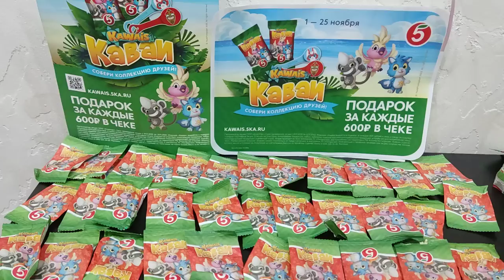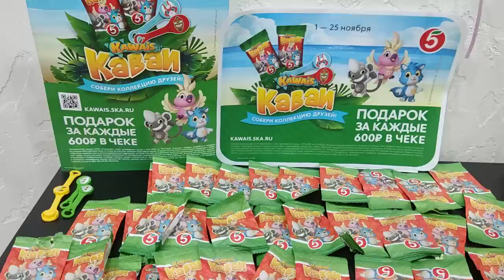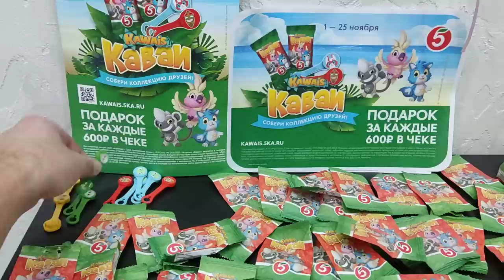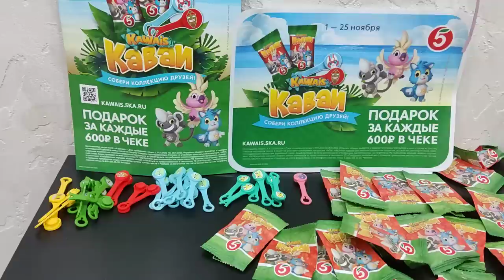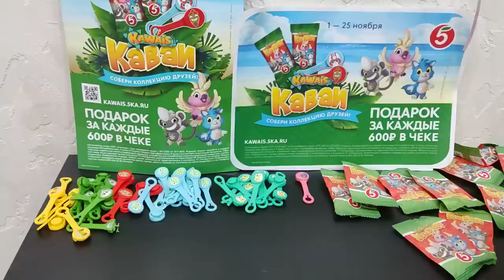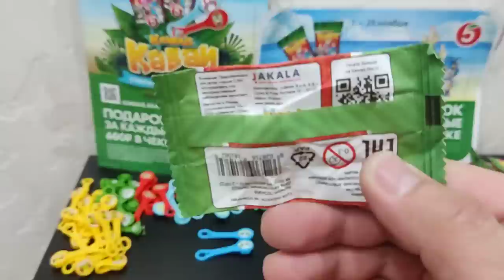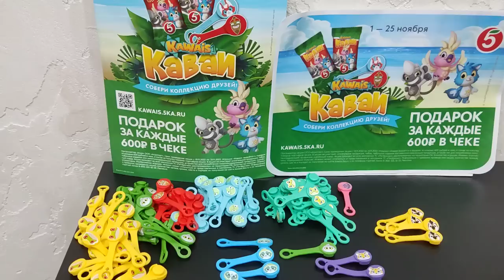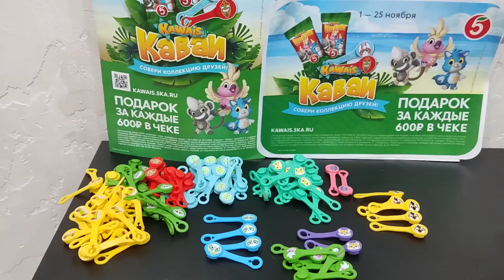КАВАИ В Пятёрочке! Большая распаковка Новая акция!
Открыли 100 пакетиков Каваи и были очень удивлены!